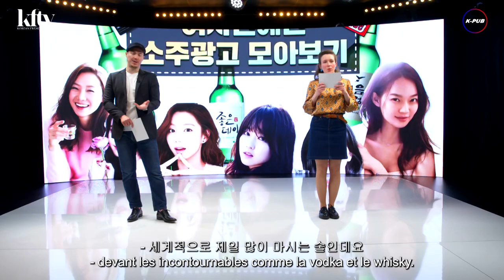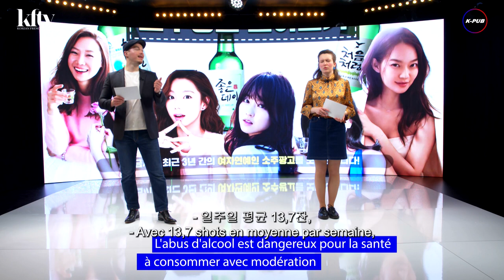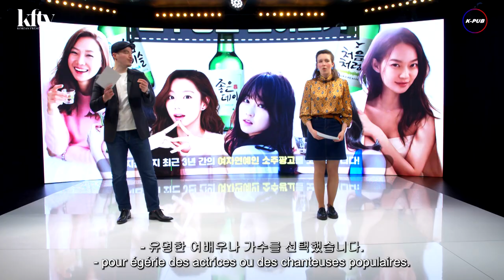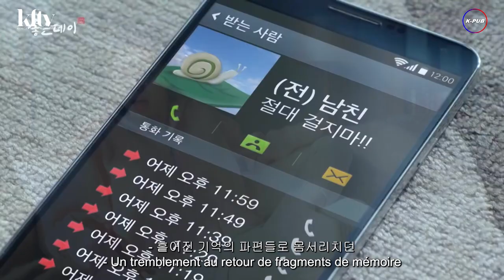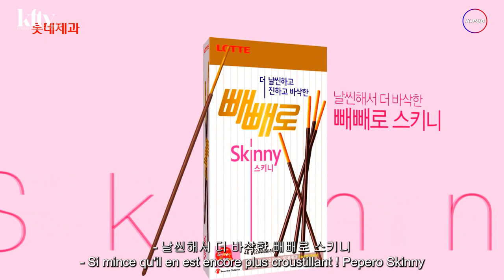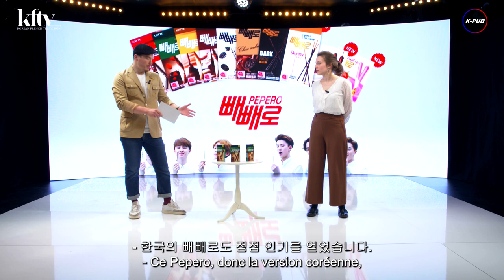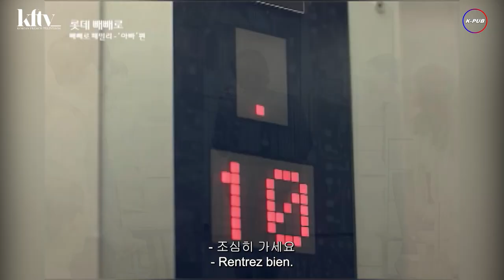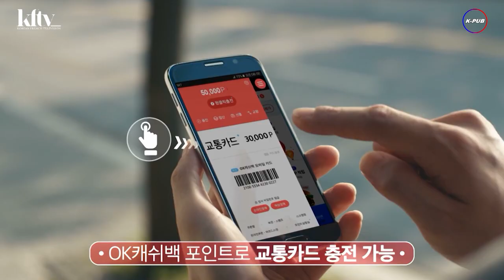KPUB | VOSTFR/KR | TVSHOW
Une nouvelle émission dans laquelle Jeanne et Jun vont présenter les publicités coréennes, analyser la société de consommation, goûter les nouveaux produits, décortiquer, comparer et commenter les plus belles, les plus drôles mais aussi les plus étranges publicités coréennes.

Pour suivre KFTV :
Production : KFTV (Korean French TeleVision)

이 새로운 프로그램은 쟌 과 준이 한국 광고를 소개하고, 소비 사회를 분석하고, 새로운 제품들을 맛보고, 가장 아름답고, 가장 흥미로우면서도 가장 기묘한 한국 광고를 꼼꼼하게 분석하고, 비교하고, 해석해본다